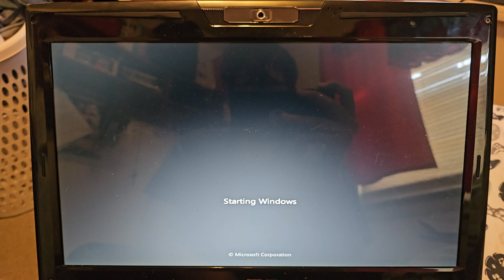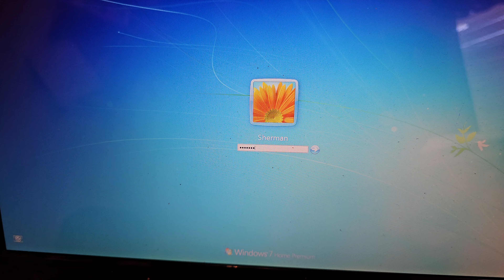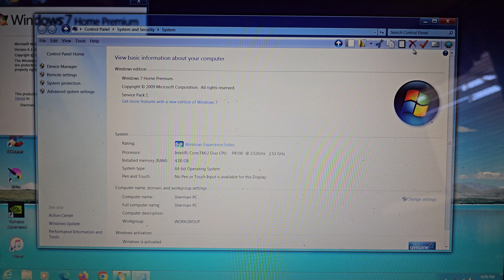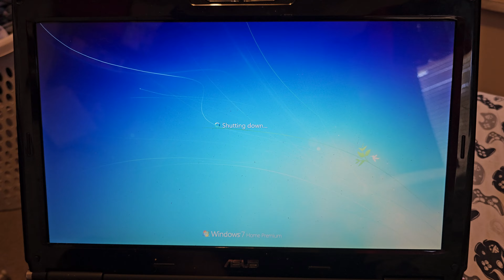2009 ASUS ROG G60VX running Windows 7 Home Premium SP1 x64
This laptop was an eBay purchase for relatively cheap, nothing else.

Specs:
Intel Core 2 Duo P8700
NVidia GeForce GTX 260M
4GB RAM
500GB HDD
Windows 7 Home Premium SP1 x64